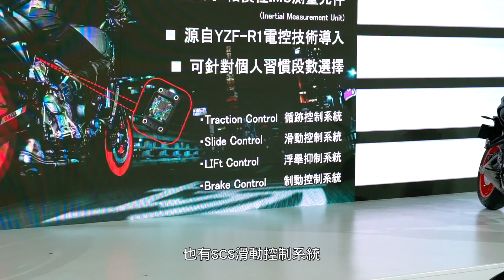[IN新聞] YAMAHA MT-09 2021年式發表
全新設計的單眼造型
更趨全面的電控配備
人氣車系的最新力作
YAMAHA MT-09 2021年式
日前在台灣正式發表
嚴格的環保與驗車法規
似乎讓這台性能街車
在動力上感受到些許失落